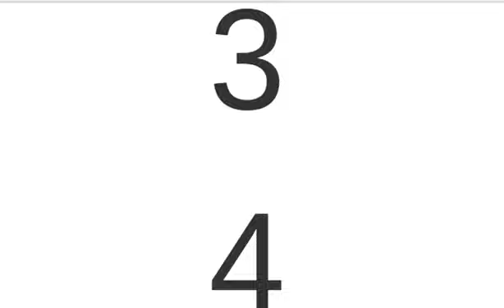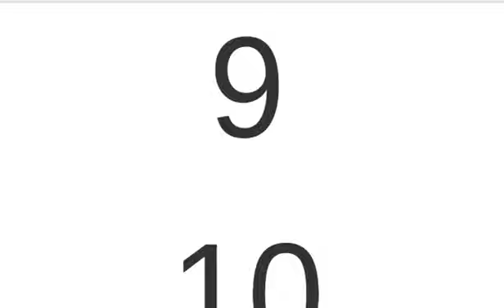NUMBERS: 1 to 11.